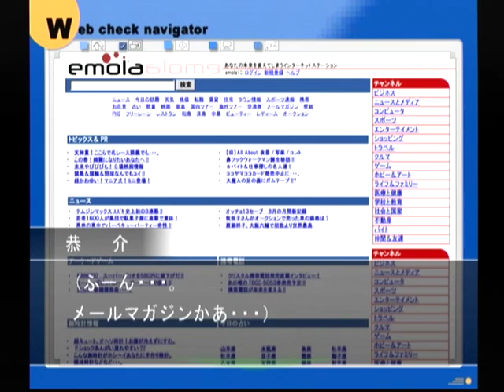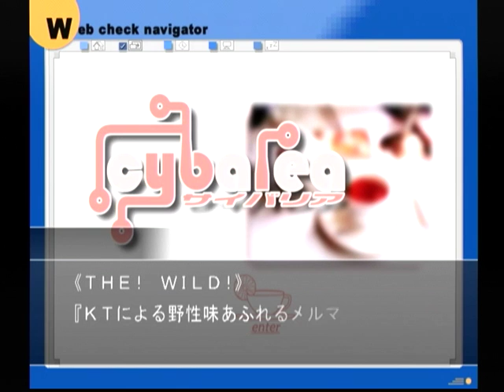【DC】ミッシングパーツ ザ・探偵ストーリーズ 初見プレイ Part６ ～もー、いきなり警察なんて言うから、何事かと思ったじゃないの 【スタートオンゲームズ】【スタゲー】【JAPAGE】